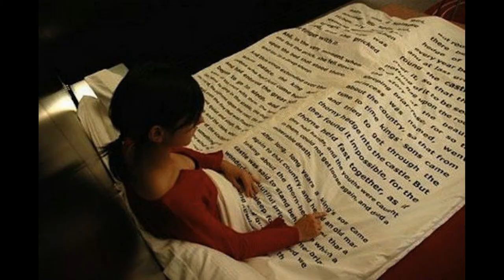Cuartos en deforestacion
Hola a todos aquí les dejo un nuevo vídeo espero les guste